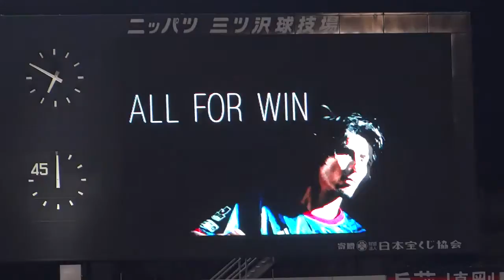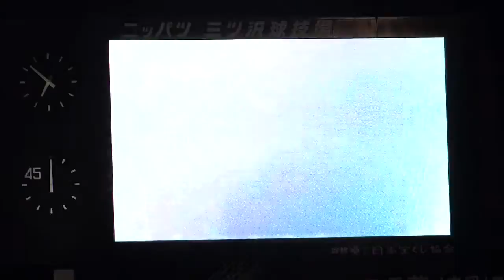17年横浜Ｆ・マリノスメンバー紹介@三ッ沢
2017/03/4北海道コンサドーレ札幌戦にて ウーゴに注目？民衆の歌は途中からゴール裏の雰囲気に切り替え。手ぶれはご容赦を。